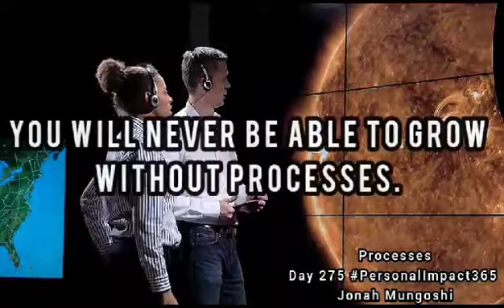Day 275- Processes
Personal Impact 365 Day Action Coaching - Day 275 Jonah Mungoshi
How do companies manage to provide consistent service and adhere to set standards? Processes. How do organisations ensure employees deliver to set standards? Processes. How do entrepreneurs grow their businesses sustainably? Processes. It's about written down processes that are followed consistently. You will never be able to grow without processes. Implement processes to scale it up.